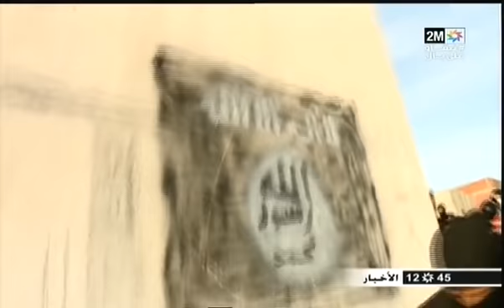تفكيك خلية إرهابية موالية لتنظيم داعش بمدينة طنجة